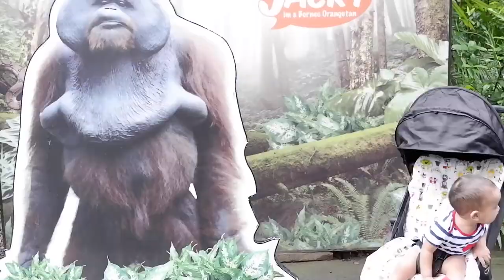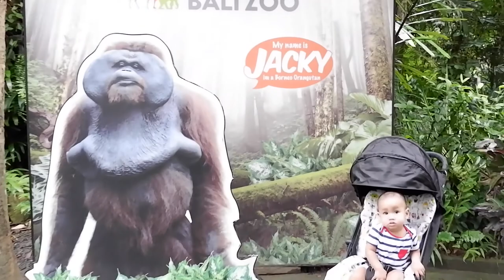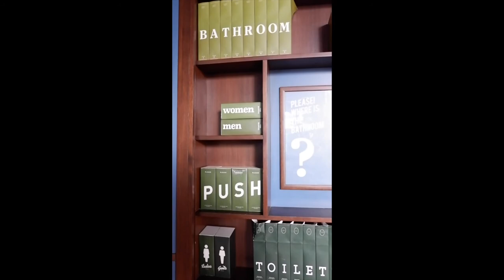The Pranowos - Bali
Agustus, 2018